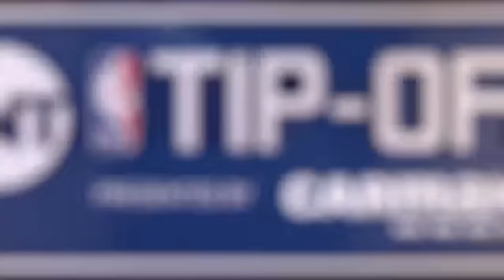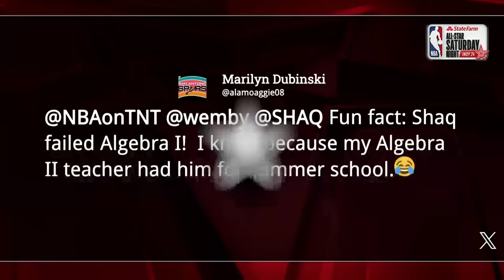Victor Wembanyama Talks Rookie Season & Impersonates Shaq | Inside the NBA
Victor Wembanyama joined Ernie, Shaq, Charles, and Kenny on Inside the NBA at 2024 All-Star Weekend to talk his rookie season so far, playing for Spurs coach Gregg Popovich, his Shaq impersonation, and more.